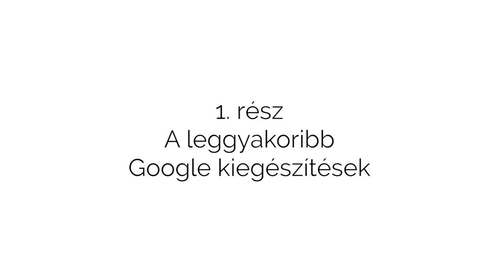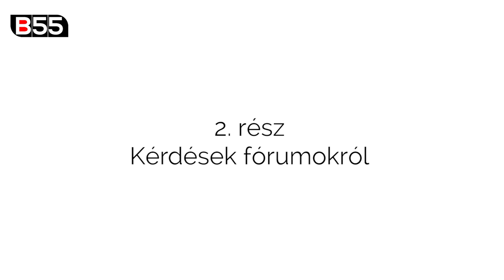Molnár Tamás és a leggyakoribb kérdések #4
Feltettük Molnár Tamásnak az internet leggyakoribb kérdéseit a Google-ből és különböző fórumokról.

Még nem volt nálunk a kedvenc hírességed? Írd meg kommentben, hogy kit látnál szívesen a következő részben.

Producer: Boncz Barnabás
Társproducer: Tóth Márk Andor, Laki Balázs
Produkciós asszisztens: Ratting Viktor és Szilágyi Alex